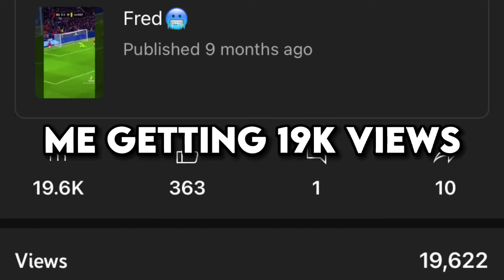😳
Thanks @nadeditz for the idea😊